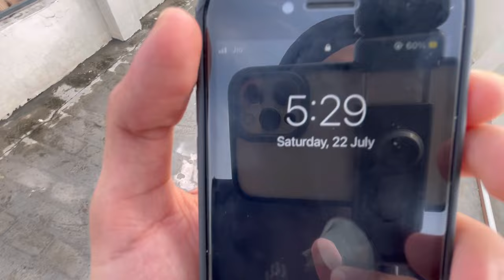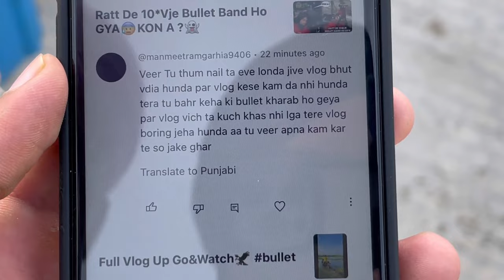Sunday Kite Flying Vlog😍6*TAWA *MonoFill Gotu*😱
Kite flying vlog On Demand